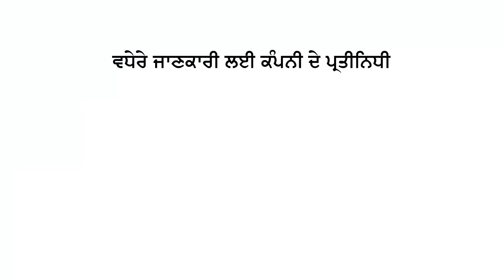Dekalb 9208 - Hybrid Maize Seed (Punjab) | Bayer Crop Science India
बायर कंपनी लाया है एक ऐसा हाइब्रिड मक्का बीज डिकाल्ब 9208 जिसमे है लंबे एवं एक सामान बड़े भुट्टे दे अधिक पैदावार मजबूत एवं सवस्थ पौधे, बेहतर खड़े रहने की क्षमता पूरजोर और सुरक्षित पैदावार देने की क्षमता तो इस बसंत के मौसम में चुने डिकाल्ब 9208 क्योकि अब आपकी जीत है आपके हाथ डिकाल्ब 9208 - कोई नहीं टक्कर में , सबसे बेहतर सबसे ज्यादा
Bayer company has brought such a hybrid maize seed DEKALB 9208, which has long and uniform big Cobs leading to more yield Strong and healthy plants, better-standing ability Vigorous and safe yield potential So why shouldn't every farmer start this spring with DEKALB 9208, now your victory is in your hands